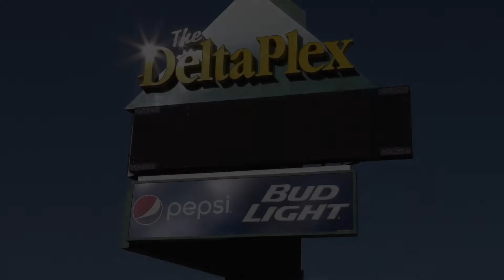2018 Advanced Manufacturing Expo in Grand Rapids Michigan produced by MiBiz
Big Thanks to MiBiz and RunEngine.com for producing a great video overview of the GR show this year!

Industrial Control is a factory automation distributor in West Michigan.  Our advanced automation technology expertise can quickly reduce your total manufacturing cost and assure you of total system compatibility. To ensure success, we utilize the combined expertise of our engineers, factory support and partners.